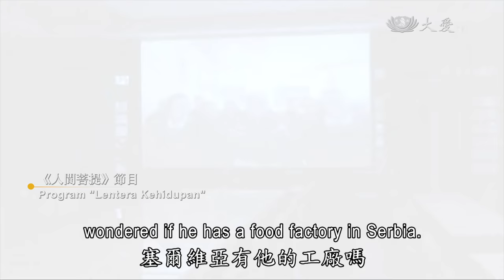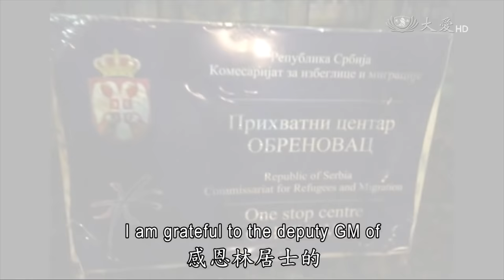打造美好印尼的願景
林逢生，三林集團在印尼、香港、新加坡、菲律賓..等地上市公司的董事，是印尼最具影響力的企業集團之一。2002年初，印尼雅加達大水，林逢生響應了金光集團黃奕聰的號召，和企業家黃榮年、郭再源…等人一起執行證嚴上人「五管齊下」的方針：抽水、清潔、消毒、義診、安置。
2005年巴基斯坦強震，在林逢生的介紹下，巴基斯坦企業家大力協調慈濟在當地賑災和義診。近年來，全球難民潮的問題不斷湧現，2017年，在塞爾維亞成立食品公司的林逢生，也藉此「善因緣」，援助難民營，並協助採購食物及飲用水。
當林逢生得知證嚴上人將援助莫三比克，不但發心捐款，還捐贈麵包和製作麵包機器給予當地。證嚴上人曾在開示中，讚歎他的發心與善行：「大富之人，富有大愛行，就是富中之富者。」

Anthony Salim, direktur perusahaan Salim Group yang terdaftar di Indonesia, Hong Kong, Singapura, Filipina, dan negara lainnya dan merupakan salah satu grup perusahaan yang paling berpengaruh di Indonesia. Awal tahun 2002, banjir besar melanda Jakarta. Anthony Salim menyanggupi ajakan pendiri Sinar Mas Group Eka Tjipta Widjaja, untuk bergabung dengan Frangky O. Widjaja, Sugianto Kusuma dan pengusaha lainnya, bersama menjalankan program 5P yang dicanangkan oleh Master Cheng Yen, yaitu: Pembersihan sampah, Pengeringan genangan air, Penyemprotan pencegahan penyakit,Pengobatan massal, dan Pembangunan perumahan Cinta Kasih Tzu Chi.
Pada tahun 2005, gempa bumi mengguncang Pakistan. Atas rekomendasi Anthony Salim, pengusaha Pakistan mendukung penuh koordinasi Tzu Chi dalam memberikan bantuan bencana dan bakti sosial disana. Dalam beberapa tahun terakhir, permasalahan global pengungsian terus bermunculan. Tahun 2017, Anthony Salim yang mendirikan perusahaan makanan di Serbia juga menggenggam "jodoh baik" dengan memberikan bantuan ke kamp pengungsi, serta membantu pembelian makanan dan air minum.
Ketika Anthony Salim mengetahui bahwa Master Cheng Yen akan membantu Mozambik, ia tidak hanya memberikan sumbangan, tetapi juga menyumbangkan roti dan membuat mesin roti kepada penduduk setempat. Master Cheng Yen pernah memuji niat dan perbuatan baiknya dalam ceramah: "Orang yang kaya, dan dalam perbuatannya penuh dengan cinta kasih, adalah orang yang kaya materi sekaligus kaya batin."